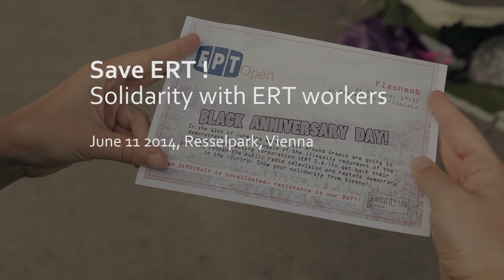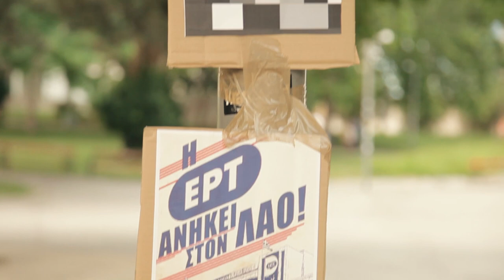Solidarity with ERT Workers - Black Anniversary Day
Flashmob in Resselpark, Vienna

On 11th of June -- black day, as it is called in Greece - the workers all around the country are going to demonstrate again in solidarity to the struggle of the workers of the Hellenic Broadcasting Corporation (ERT S.A.), that was illegally and anti-constitutionally shut down over night, last summer. ERT workers occupied the premises of the stations around Greece, including the main building in Athens and continued to broadcast from there until the police stormed the building last November. ERTOpen still broadcasts and their struggle has set an example of determination and workers self-control.